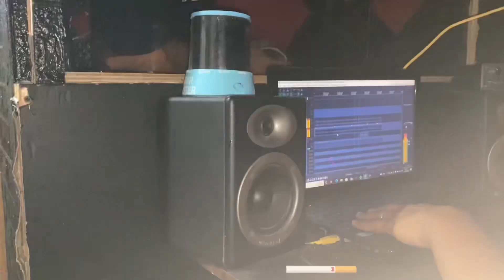ESSO CHAPTER TRISKELION song - the making